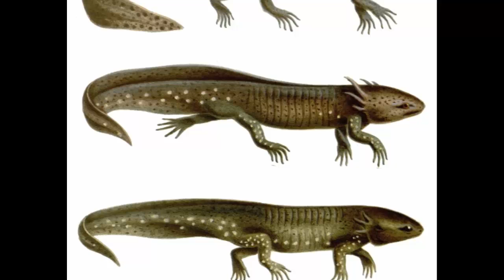El Ajolote. Un animal siempre "joven".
El ajolote es un animal que siempre será "joven". ¿Por qué?